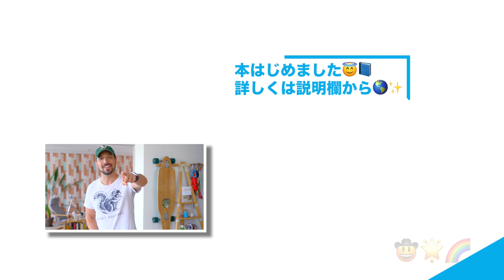変わらない「あの人」はどうやったら変わるのか？ 人間関係の基礎編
クリスの本はこちら🤠📘✨